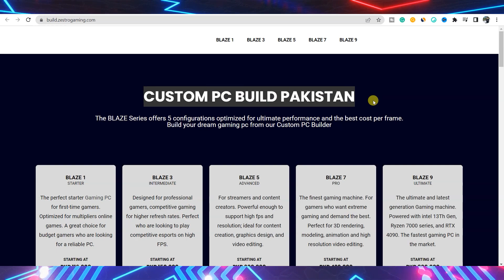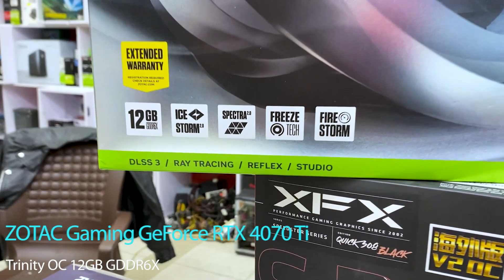Graphic Card Price in Pakistan 2023 | GPU Prices in Pakistan | Graphics Card Latest Price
Topic Covered:-

used graphics card price
gpu prices in pakistan rawalpindi
graphics card new price in Pakistan
graphic cards in Pakistan
latest prices of gpu in Pakistan

Recommended Videos:-